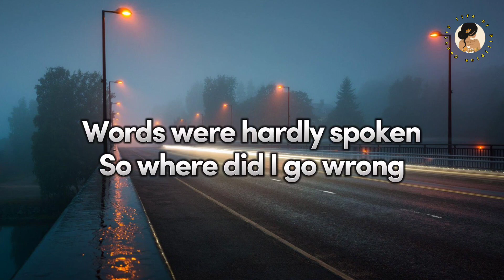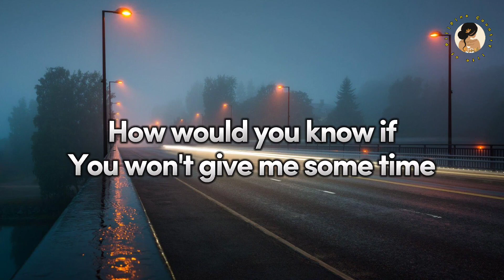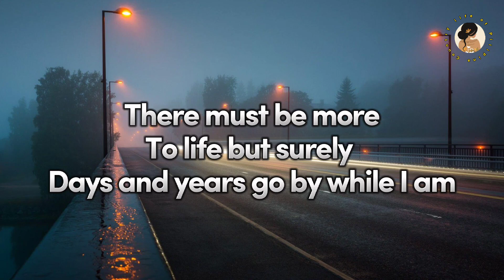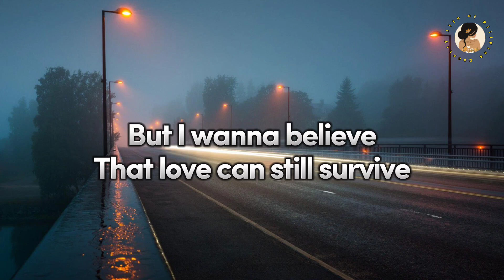Honestly| Harem Scarem 🎶🎵